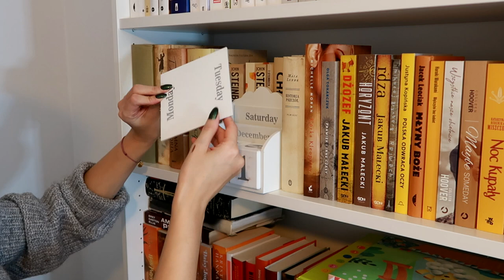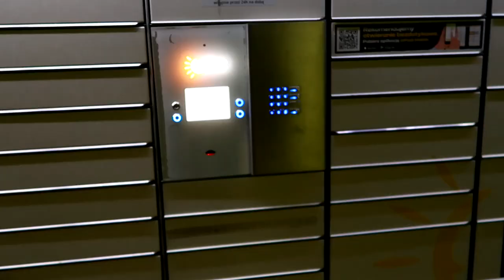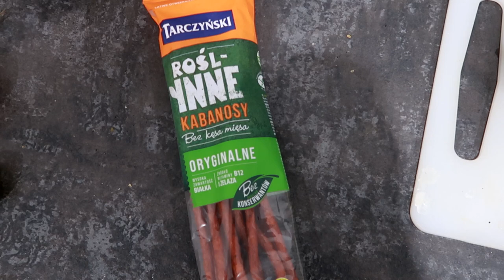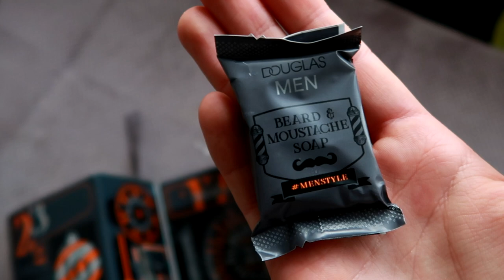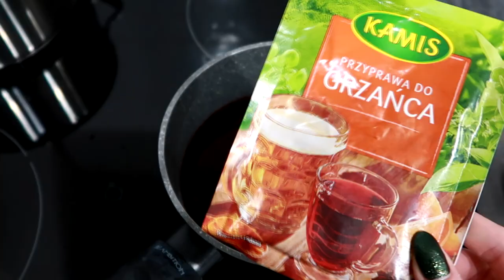Pakujemy prezenty! 🎁🎀 | VLOGMAS 11-12